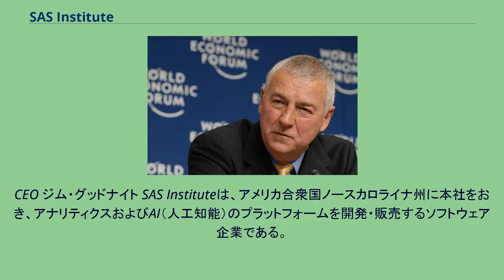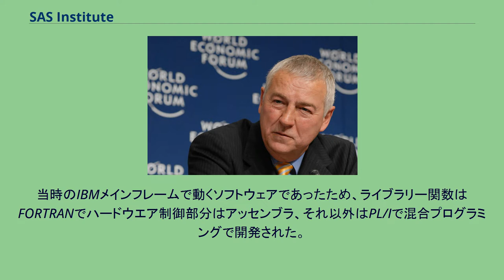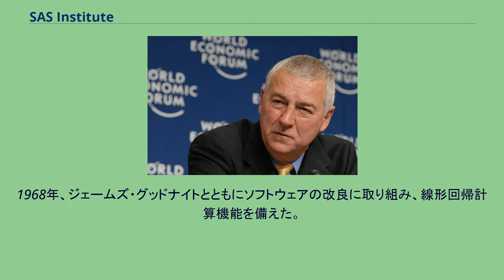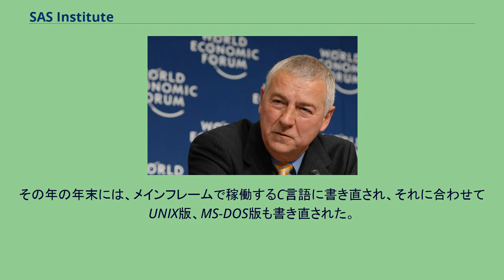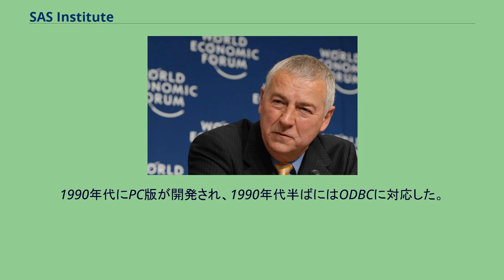SAS Institute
CEO ジム・グッドナイト SAS Instituteは、アメリカ合衆国ノースカロライナ州に本社をおき、アナリティクスおよびAI（人工知能）のプラットフォームを開発・販売するソフトウェア企業である。
キャッチコピーは THE POWER TO KNOW. ジェームス・グッドナイト博士が開発したソフトウェアである「SASシステム」を開発・販売しているソフトウェア会社。
日本法人は SAS Institute Japan株式会社（SAS Institute Japan Ltd.）。
なお、SASとは、「Statistical Analysis System（統計分析システム）」の略である。
創業黎明期には統計解析、BI（ビジネスインテリジェンス）の専業ベンダーとして認知されていたが、21世紀に入りビッグデータ解析、マーケティング分析、リスク管理、サプライチェーンの最適化などサービスは多岐にわたる。
SASは、データ統合、インテリジェンス・ストレージ、最先端のアナリティクス、BIアプリケーションを、1つの統合されたエンタープライズ・インテリジェンス・プラットフォーム（EIP）で提供するベンダーである。
非上場企業であり、投資開発に大規模な予算を投じている。
世界各地に400以上のオフィスを構える。
日本の主要拠点は SASシステムはアンソニー・バールが大学院生だった1962年から1964年にかけて分散分析解析や多変量解析ソフトウェアとして開発された。
当時のIBMメインフレームで動くソフトウェアであったため、ライブラリー関数はFORTRANでハードウエア制御部分はアッセンブラ、それ以外はPL/Iで混合プログラミングで開発された。
1966年から1968年の間に基本コンセプトが定まった。
現在の文法やデータ形式である。
1968年、ジェームズ・グッドナイトとともにソフトウェアの改良に取り組み、線形回帰計算機能を備えた。
NASAのアポロ計画で使用されたことで、1971年頃に全米でポピュラーな解析パッケージとして学会で名を馳せた。
1972年製品版として正式に発売され、製薬業界や農業業界が採用するに至った。
1973年にジョン・ソールが加わり時系列分析が出来るように改良された。
その後、ジェーン・ヘルビッヒが加わった。
1976年にバール、グッドナイト、ソール、ヘルビッヒによって会社組織化された。
1982年UNIX版がリリースされVMS以外で稼働することになった。
1986年にC言語に書き直され、IBMPCでエミュレートするPC版稼働する事になった。
その年の年末には、メインフレームで稼働するC言語に書き直され、それに合わせてUNIX版、MS-DOS版も書き直された。
1990年代にOS/2、Mac、シリンコングラフィックス、PRIMOS等のバージョンが発売され普及した。
日本では1980年代日商エレクトロニクスが扱っており、初期に九州大学大型計算機センターに導入され、旧帝大や筑波大学の大型計算機センターに導入された。
1985年に日本法人が設立され、東京大学計算機センターに導入された。
1990年代にPC版が開発され、1990年代半ばにはODBCに対応した。
また昨今のWebマーケティングの分析ニーズに呼応し「CXA」を製品をリリース。
統計分野に利用され、現在ではマーケティング（特にCRM領域）、財務戦略、化学分析などでも使用されている。
この言語で解析された分析結果は世界的に認められている。
アルファベット順